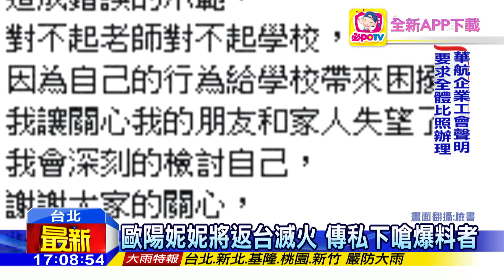20160625中天新聞 歐陽妮妮將返台滅火 傳私下嗆爆料者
歐陽妮妮被爆出期末找人代考，形象跌到谷底，雖然在粉絲專頁鄭重道歉，卻在私人臉書變了張臉，反罵爆料者，大嘆自己識人不明，還反嗆「他們不爆料可能會憋不住吧」。